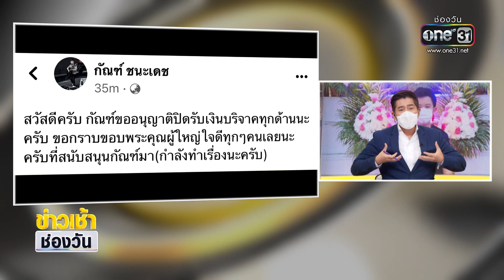ชื่นชม "น้องกัณฑ์" ลูกยอดกตัญญู | ข่าวเช้าช่องวัน | ข่าวช่องวัน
เรื่องราวของ "น้องกันฑ์-ชนะเดช เขียวเซ็น" เด็กชายวัย 12 สู้ชีวิต ที่สูญเสียคุณพ่อด้วยโรคมะเร็ง ล่าสุด น้องไปออกรายการ "โหนกระแส" ของพี่หนุ่มกรรชัย ซึ่งน้องบอกว่า ยึดคำสอนพ่อให้อยู่บนโลกความจริง และมีบางช่วงที่คิด "อยากจะแลกชีวิตกับคุณพ่อ"